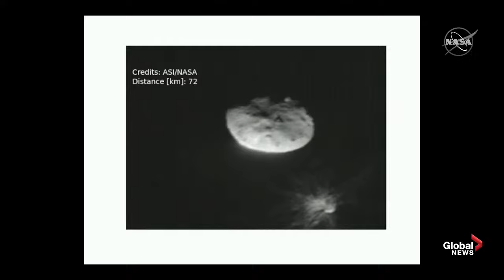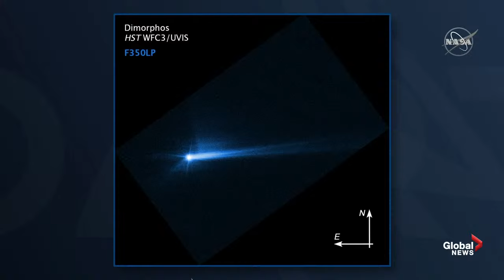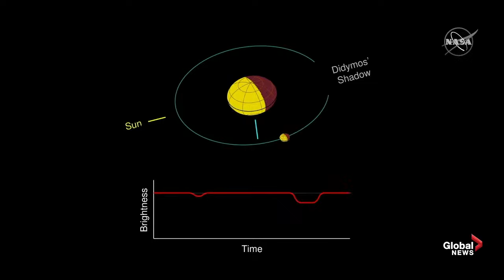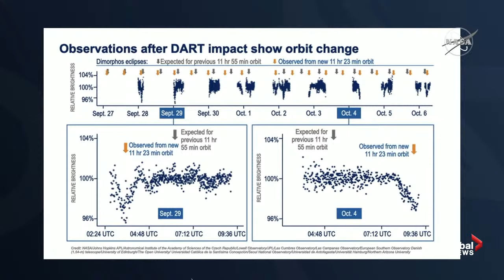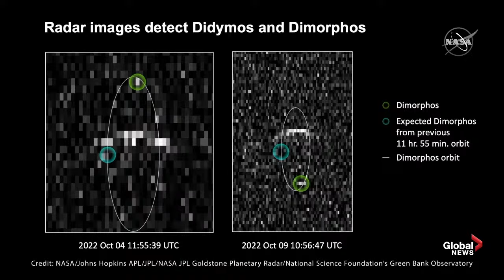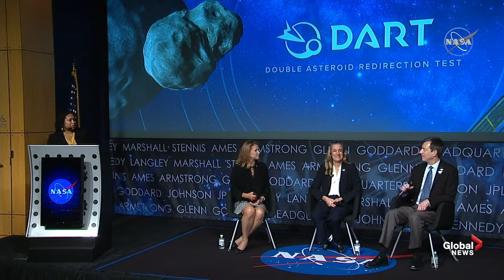NASA says DART mission succeeded in altering asteroid's trajectory | FULL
The spacecraft that NASA deliberately crashed into an asteroid last month succeeded in nudging the rocky moonlet out of its natural orbit — the first time humanity has altered the motion of a celestial body, NASA's chief announced on Tuesday.

"This is a watershed moment for planetary defence and a watershed moment for humanity," NASA chief Bill Nelson told reporters in announcing the results.

The $330 million proof-of-concept DART mission, which was seven years in development, also marked the world's first test of a planetary defence system designed to prevent a potential doomsday meteorite collision with Earth.

The celestial target of the DART flight was an egg-shaped asteroid named Dimorphos, roughly the size of a football stadium, orbiting a parent asteroid about five times bigger called Didymos once every 11 hours, 55 minutes.

The aim was to fly the DART impactor vehicle — no bigger than a vending machine — directly into Dimorphos at about 14,000 miles per hour (22,531 km/h), creating enough force to shift the moonlet's orbital track closer to its larger companion.

Comparison of pre- and post-impact astronomical measurements of the Dimorphos orbit around Didymos showed a 32-minute shortening of its trajectory, proving the exercise as a viable technique to deflect an asteroid from a collision course with Earth, if such an asteroid were ever discovered.

APL scientists had predicted that the DART impact would shorten the orbital path of Dimorphos by at least 10 minutes but said they would have considered a change as little as 73 seconds a success.